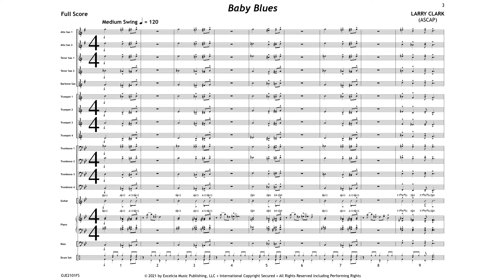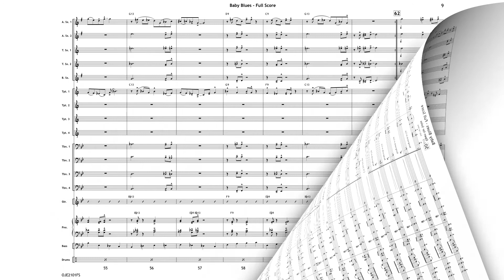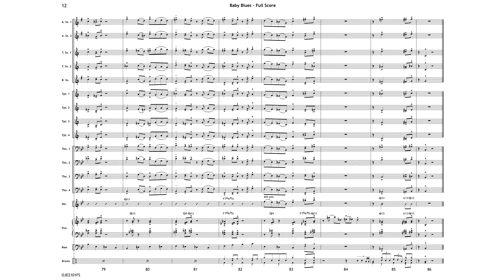Baby Blues - Larry Clark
Larry Clark has composed a great introduction to blues that is filled with beautiful ensemble passages One of the fundamentals of the blues is “call and response”, and this chart demonstrates exactly what that is all about. There are some fabulous sections between the band and Piano and later between the Brass and Saxes that you can use to explain some of the history behind the blues.  Straight ahead, well-conceived rhythm section parts and plenty of tutti rhythms in the winds will help this chart come together with a minimum amount of rehearsal time.